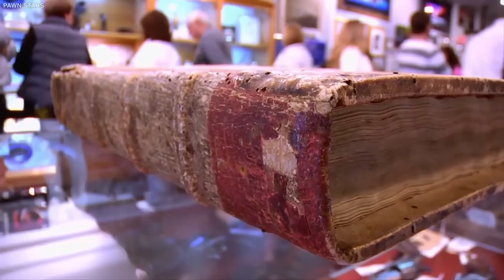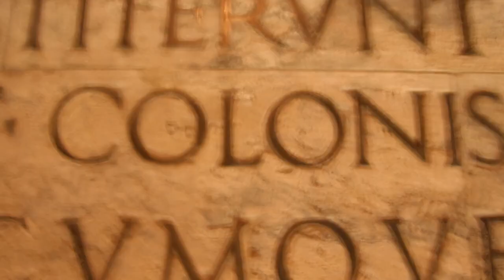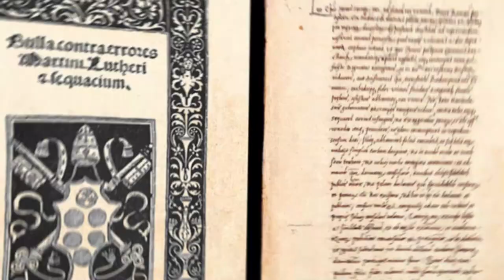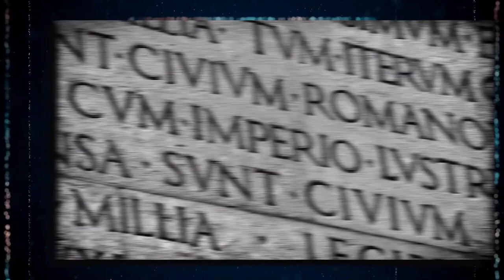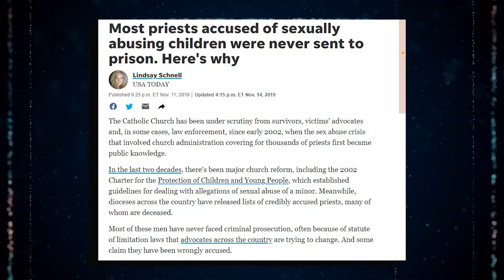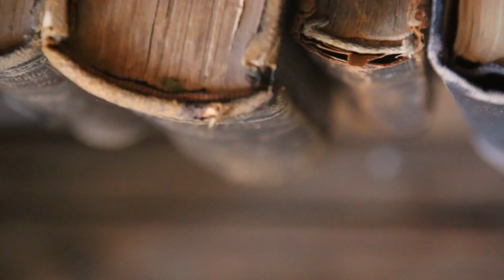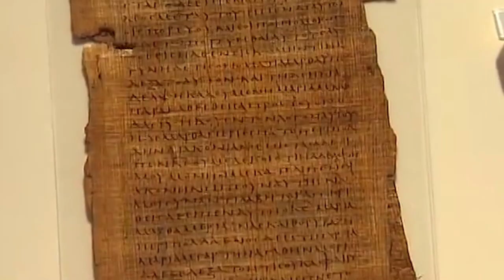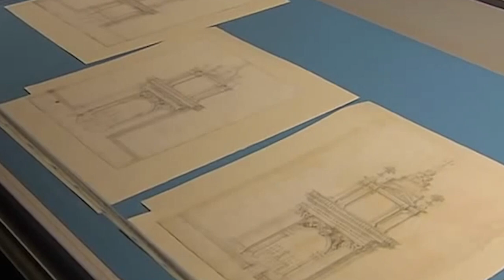Descubierto En El Vaticano Lo Que Nadie Debía Ver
53 millas de estantes. Treinta y cinco mil volúmenes catalogados. Documentos de doce siglos de antigüedad. El Archivo Secreto Vaticano, uno de centros religiosos y culturales más famosos, es material de ficción histórica, pero su existencia es auténtica. Sólo el nombre transmite el misterio y la majestuosidad de la Iglesia católica, llevando a los más creativos a inventar siniestras historias sobre lo que esconde. Los índices de los archivos no están abiertos al público y los eruditos sólo pueden acceder a ellos a los 75 años. Se guardan en una fortaleza del Vaticano. El secretismo de la Iglesia Católica y el potencial tesoro escondido, han dado lugar a años de especulaciones sobre su contenido. Incluso ahora existen teorías conspirativas acerca de lo que alberga. ¿Qué secretos guardan los archivos ocultos del Vaticano?
El Archivo Secreto Vaticano, después de todo, no es tan secreto. El término "secreto" surge de un malentendido de la palabra latina "secretum", que significa privado. Los archivos son el archivo de los documentos oficiales de la Santa Sede, así como de las cartas y otros documentos sobre el Papa. También albergan algunos de los objetos más valiosos de la Iglesia católica, incluyendo registros que se remontan al siglo VII. Sin embargo, hasta 1881, nadie, ni siquiera los historiadores cristianos, tenía acceso al archivo. Fue entonces cuando el Papa León XIII, considerado un intelectual que abordó la modernización de finales del siglo XIX, puso el tesoro a disposición de los eruditos. Estos fascinantes escritos, narran la historia de la Iglesia y del resto del mundo.